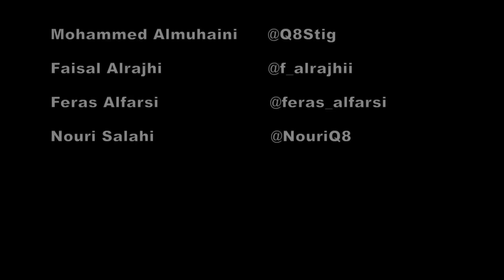تجربة المكلارين سينا McLaren Senna test drive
من حلبة إستوريل بالبرتغال، نجرب لكم اكثر مكلارين مخصصة للحلبات و اسرع سياراتهم على الحلبة.
هذه الحلبة التاريخية اللي فاز فيها الأسطورة أيرتون سينا للمره الاولى بتاريخه في سنه ١٩٨٥
مشاهدة ممتعة